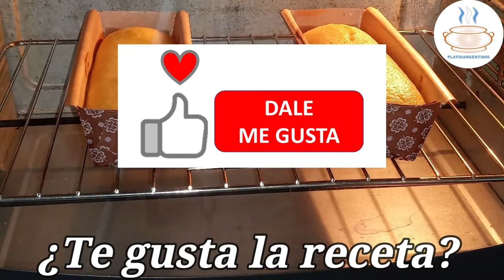🍊 RECETA DE BUDIN DE MANDARINA EN LICUADORA 🍊 | Platos Argentinos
Como hacer BUDÍN DE MANDARINA SALUDABLE CON LICUADORA: Es la receta fácil y perfecta, porque utilizamos pocos ingredientes y con la ayuda de la licuadora, esta receta no falla.
El budín queda esponjoso, suave y húmedo, siendo ideal para acompañar un rico mate, café con leche o chocolatada.
¡Y no te pierdas ninguna receta!

Para estar enterado de todas las NOVEDADES de Platos Argentinos seguinos en las redes:

CANTIDAD: 3 budines chicos o 2 grandes (depende el molde)
TIEMPO: 40 minutos aproximadamente

📝INGREDIENTES
2 mandarinas (con cascara)
1 taza de azúcar
2 huevos
1 taza de aceite
1 cda de miel
2 taza de harina leudante
👀 Nos gustaría saber de dónde nos miran, escribanos en los comentarios.

Gracias por el apoyo ¡Un abrazo!